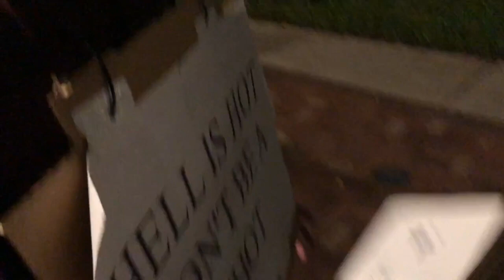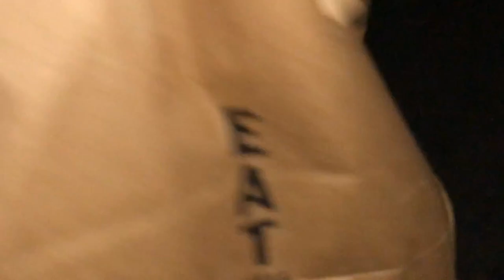GROWN COLLEGE STUDENTS GO TRICK-OR-TREATING | CARLO MIGUEL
hEyOOOO friends!!! It's spooky season so why not have a video on Halloween! Come and watch me and my college friends go door to door asking people for free food while holding on to some sort of dignity. Enjoy!